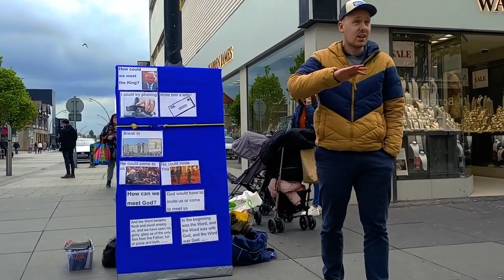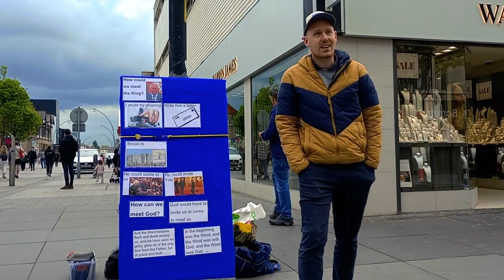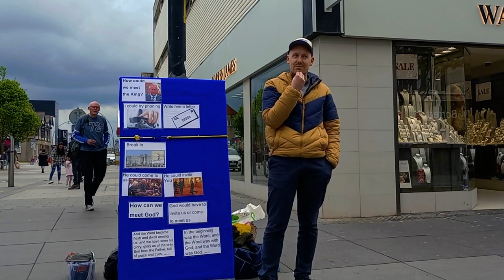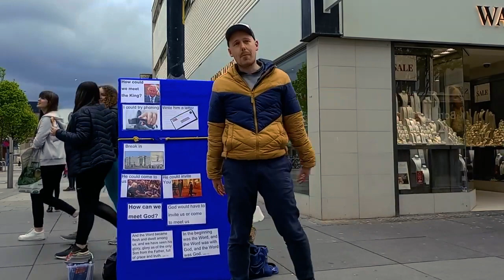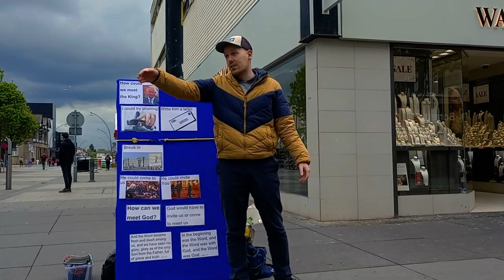Preacher Shocked by Heckler at King Charles Coronation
Street preacher Joe Kirby was handing out gospel leaflets on King Charles III Coronation entitled "God save the King," but received mixed responses by British public. However Jesus Christ was preached.